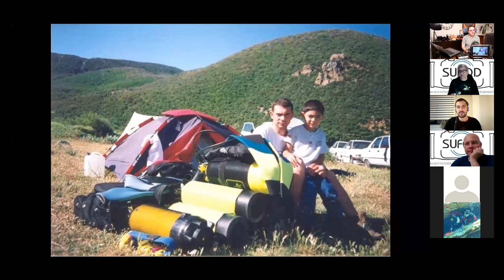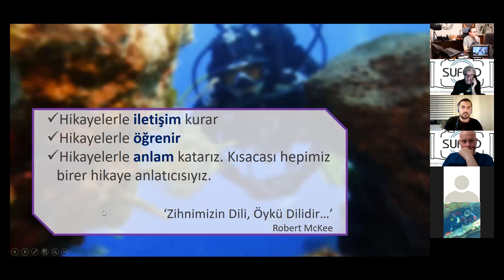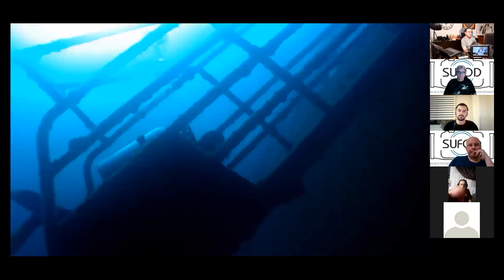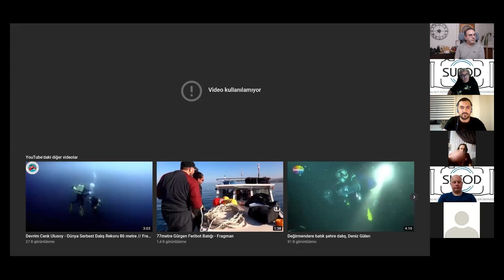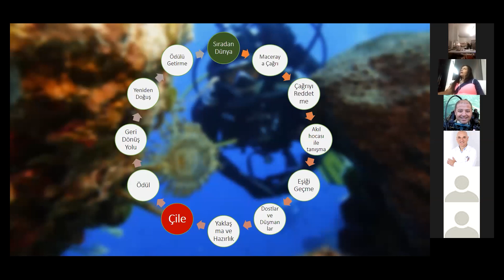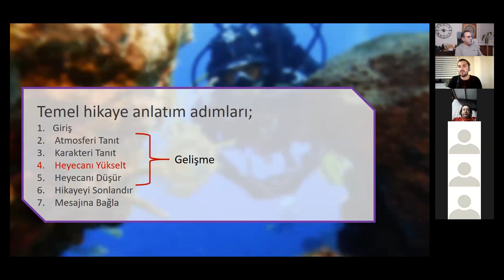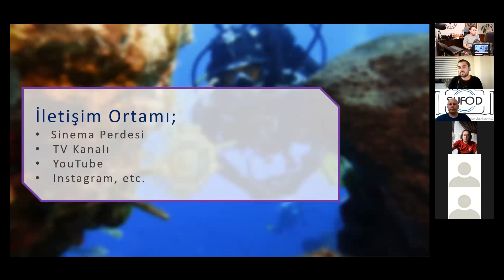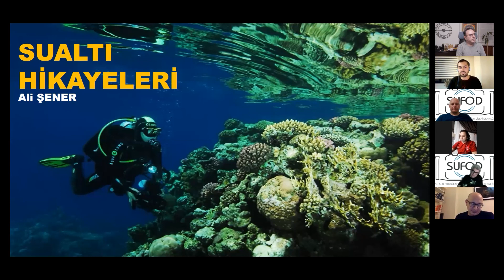SUFOD Online: Ali Şener - Su Altı Video Hikayeleri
19 Mayıs’ı derneğimizin genç üyelerinden Ali Şener’in yaptığı “Su Altı Video Hikayeleri” başlıklı sunumla kutladık.